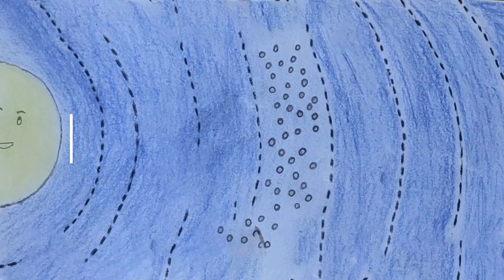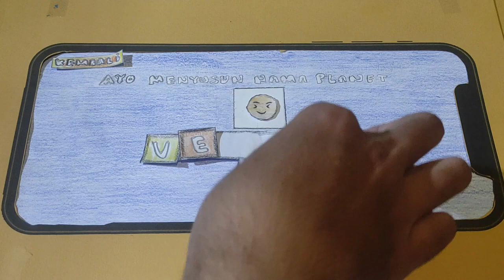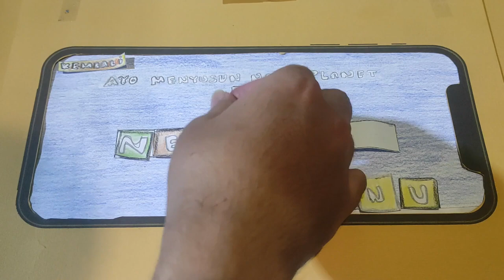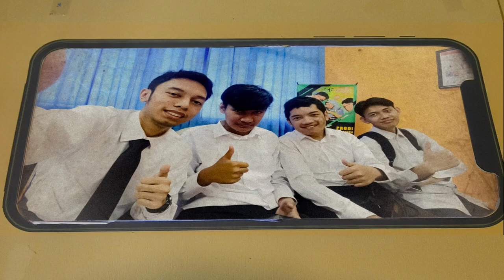Paper Prototyping Aplikasi Astrokid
Video paper prototyping tugas kelompok kuliah Interaksi Manusia Komputer, hasil karya mahasiswa Prodi Teknik Informatika Unpas semester genap 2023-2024 kelas A dan B. Tugas paper prototype dengan pilihan aplikasi budaya/belajar dan muslim untuk siswa Sekolah Dasar kelas 1-3.